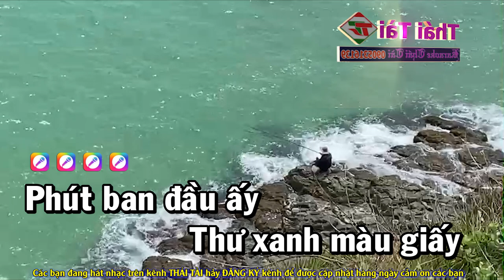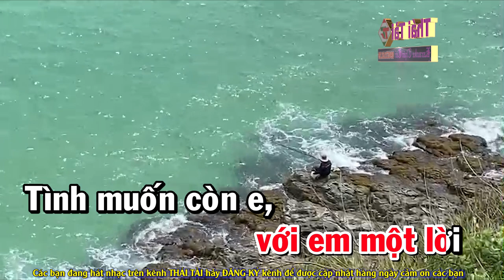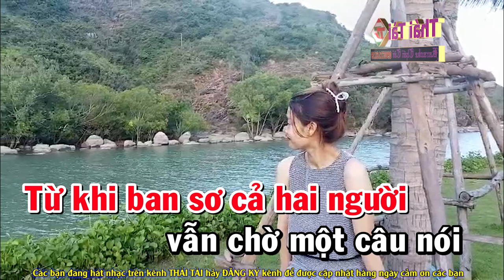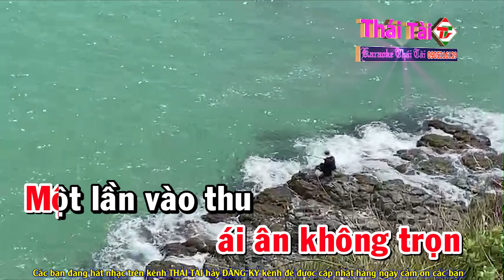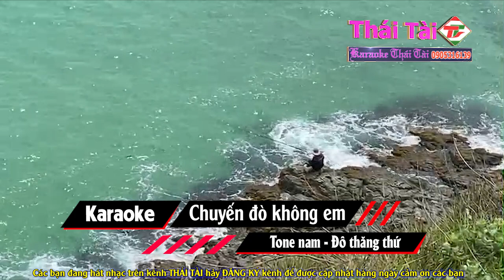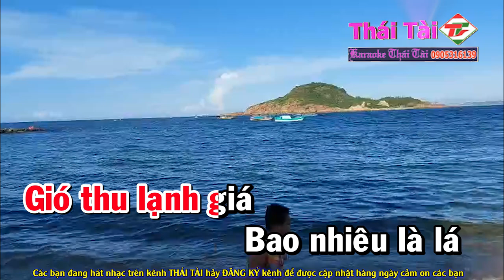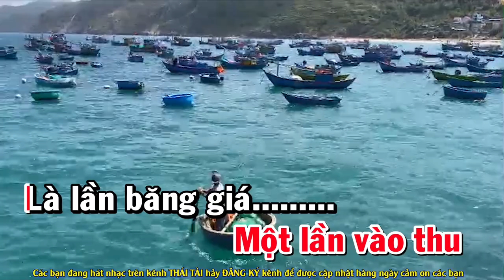Chuyến Đò Không Em Karaoke Tone Nữ - Thái Tài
❖ Bài hát : Chuyến Đò Không Em
❖ Sáng tác : Hoài Linh
Thể loại :  karaoke
trình bày : Thái Tài